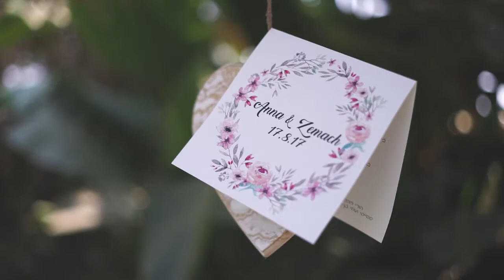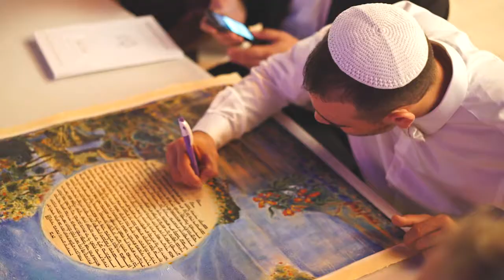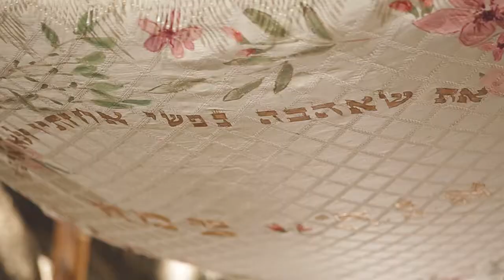Anna and Zemach Preparations & Reception